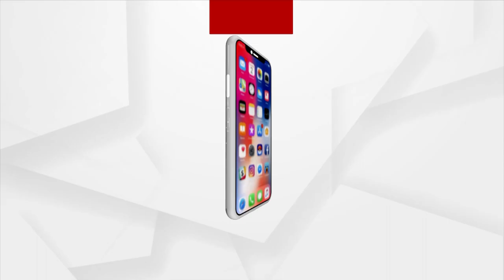Jabab Maguchi Odisha Live | More Than 5 Thousand Families Of Deceased Stage Protest For Demands